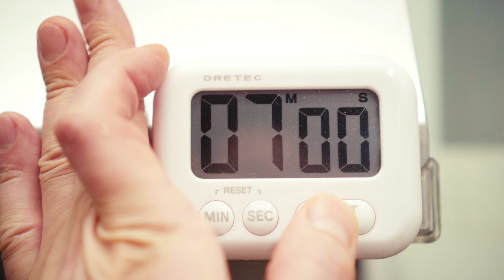25000원짜리 업소용 철판 사용방법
철판은 주방용품점 가면 팝니다.
2만5천원

절대로 가스통 위로 철판 덮지않도록 하세요